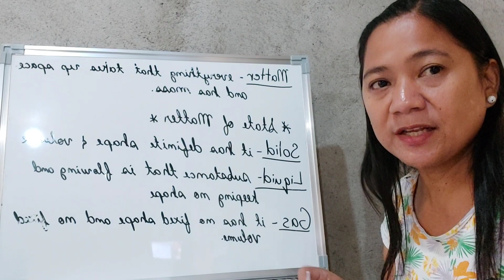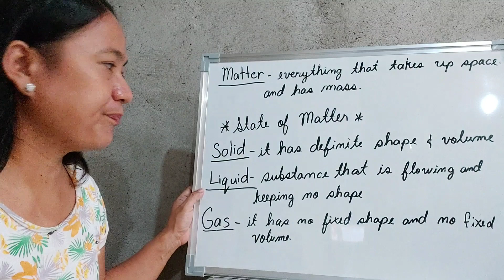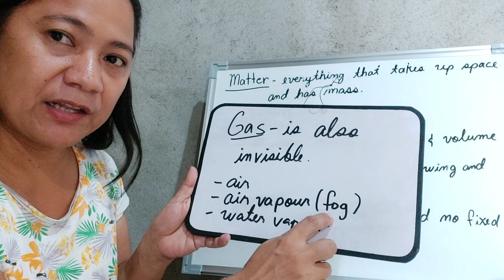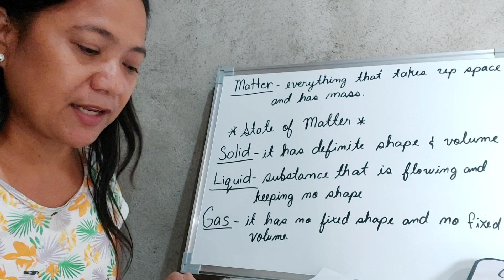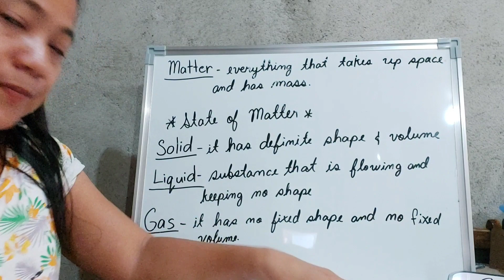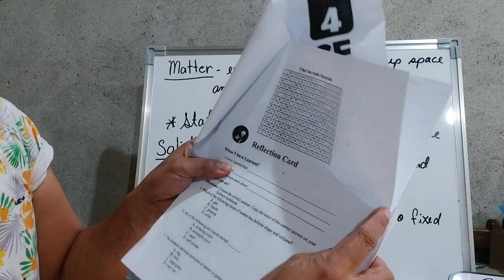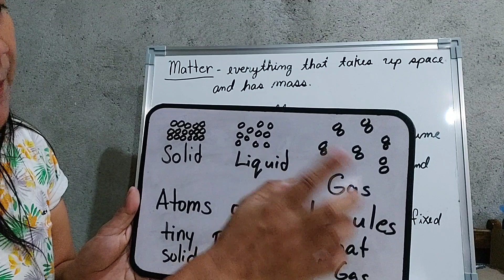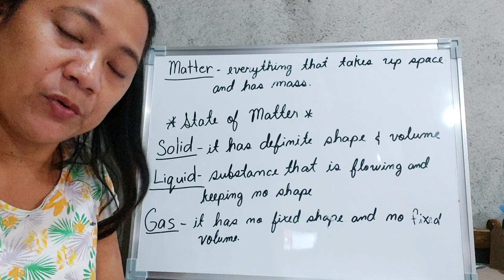Part 1 Module 2 in Science 4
To follow po mamaya ang part 2. Happy Learning po ulit mga bata at mga magulang.
 Lesson content is all about Matter for their lesson in Science 4 for the 1st Quarter of the school year.